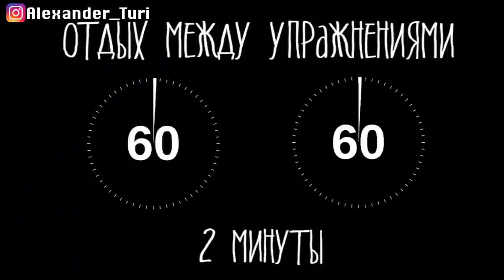ТОП 15 ОБУЧАЛОК по воркауту ( По Порядку изучения от А до Я)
С чего начать новичку от А до Я воркаут Street Workout
💻 ССЫЛКИ НА СОЦ. СЕТИ📱

00:00 Суть сборки обучалок
00:30 1. Топ Базовых Элементов воркаут
12:03 2. ТОПОРИК и ГРОБИК Обучалка
16:00 3. Ласточка обучалка на турнике
17:48 4. Склепка на турнике Обучалка
22:22 5. Выход на две обучалка
25:00 6. Стойка на руках Обучалка
30:37 7. Солнышко на турнике обучалка
37:26 8. Dragon flag Воркаут обучалка
40:20 9. Обучалка Флаг
43:15 10. Лач гейзер ( Сальто) С турника
47:00 11. Передний вис как выучить Обучалка
50:41 12. Обучалка Горизонт воркаут ( НА ПОЛУ И НА БРУСЬЯХ)